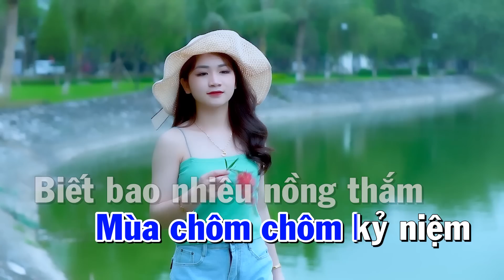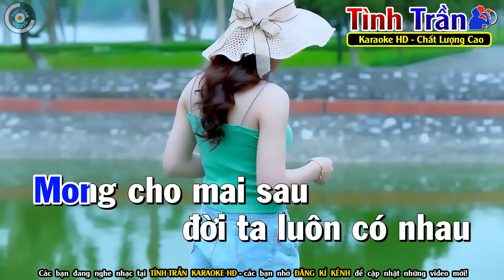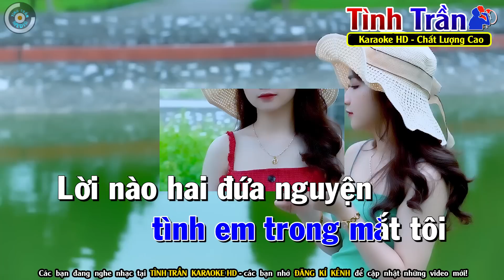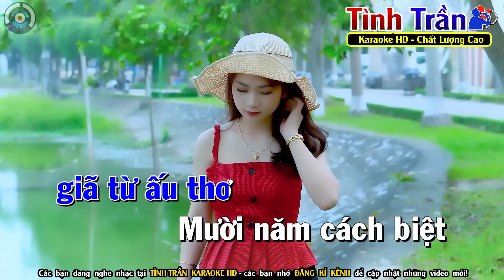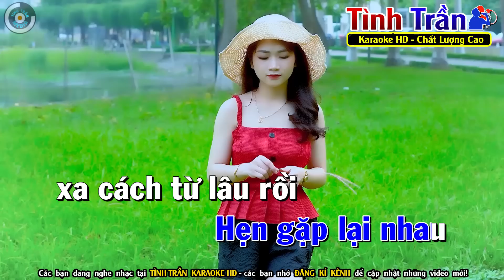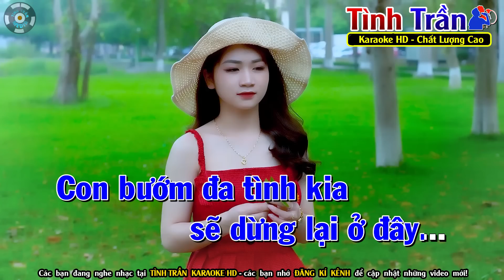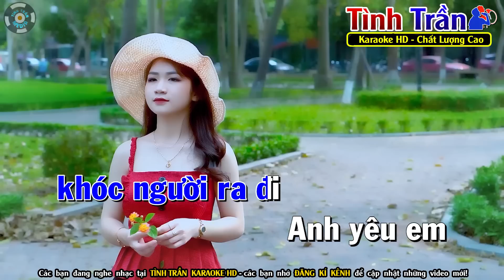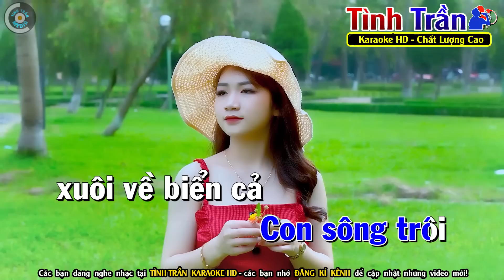Tình Đẹp Mùa Chôm Chôm Karaoke Nhạc Sống Tone Nam ( Phối Mới ) - Tình Trần Organ